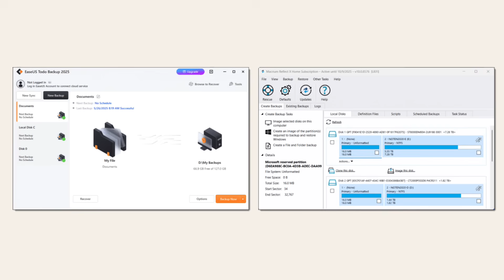Why Do You Have Two Different Backup Program Recommendations?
❓ I want to explain why I have more than one recommendation for a backup program. Talking about one doesn't mean I've stopped recommending the other(s).

❓ Backup program recommendations
I recommend both Macrium Reflect and EaseUS Todo because they meet my requirements for a backup program. They’re different, but both are good. Pick the one that works best for you. I don’t care which tool you use as long as you back up.

Chapters
0:00 Two Backup Program Recommendations?
0:40 My requirements for a backup program
1:20 There’s no one-size-fits-all solution
2:15 Backing up is that important